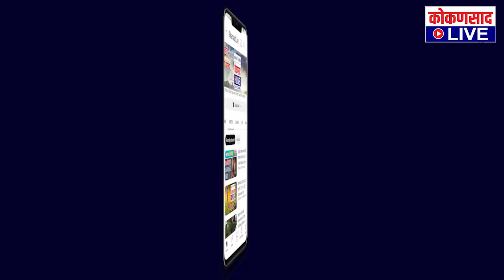'या' कारणासाठी ग्रामिण डाक सेवक संघटना आक्रमक | Kokansad Live